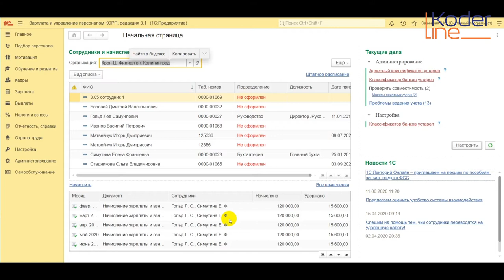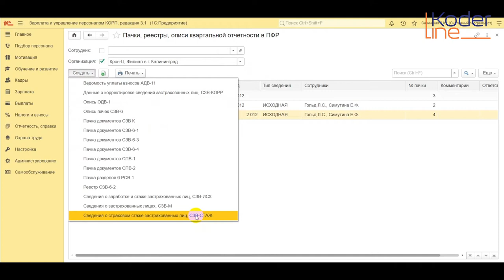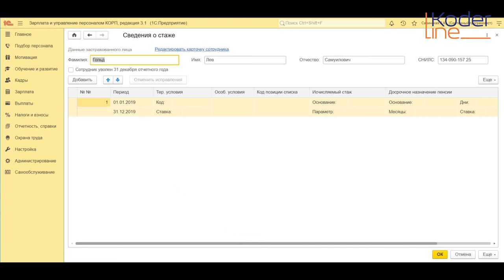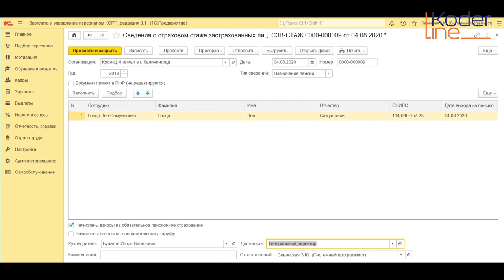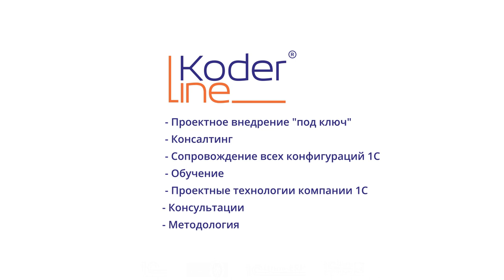Ролик «Подготовка сведений для установления пенсий СЗВ-СТАЖ»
Компания «Кодерлайн» предлагает ознакомиться с роликом «Подготовка сведений для установления пенсий СЗВ-СТАЖ»